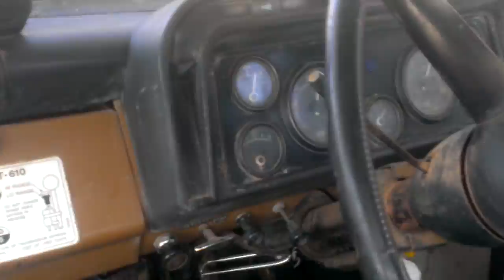Dodge 700 Gm 6v53 10 speed